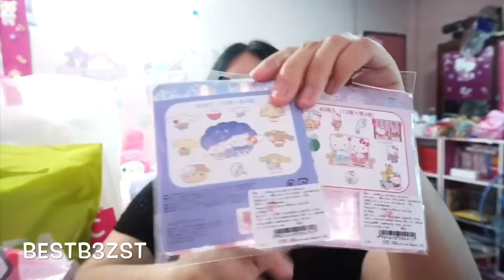เปิดถุงShopping ep.71 เดินสายช้อปปิ้ง3ห้าง | เบสท์ Bestb3zst Channel